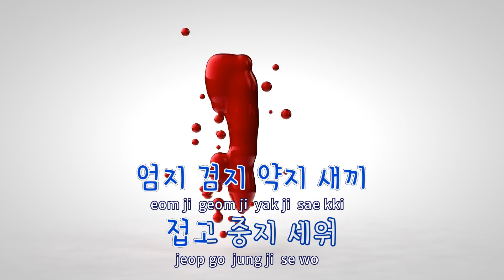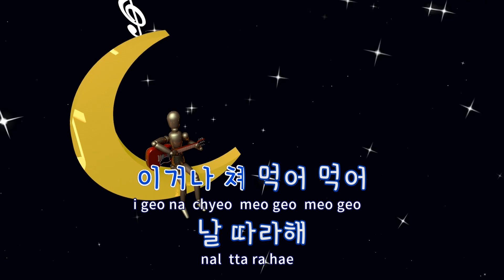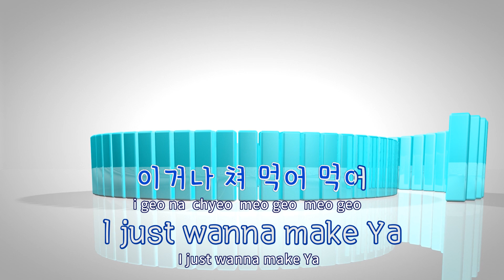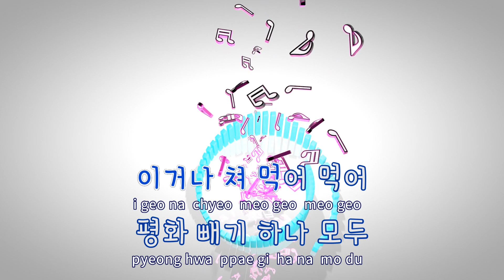[TJ노래방] Intro. 권지용(Middle Fingers - Up) - G-DRAGON / TJ Karaoke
Intro. 권지용(Middle Fingers-Up)  --  G-DRAGON